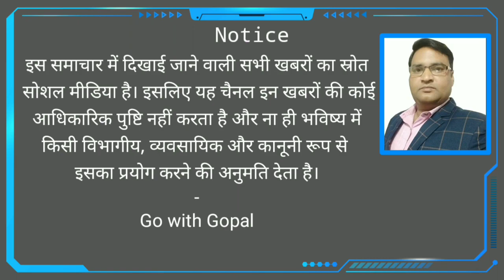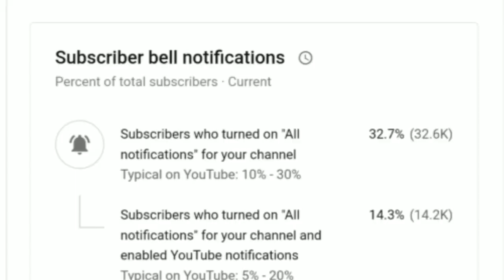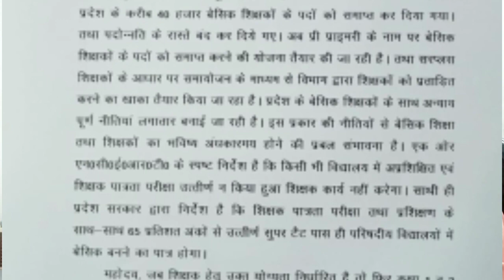क्या आंगनवाड़ी भर्ती और NTT अभ्यर्थियों की भर्ती का शिक्षामित्र समायोजन पर पड़ेगा असर ?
Hi friends..
is video me shikshamitra ke liye news hai ki anganvadi or NTT candidates ki bharti agar sarkar karti hai to kya iska asar shikshamitro pr padega..

We make video on these topics :
1) shiksha mitra news today in hindi
2) shiksha mitra news today in hindi latest